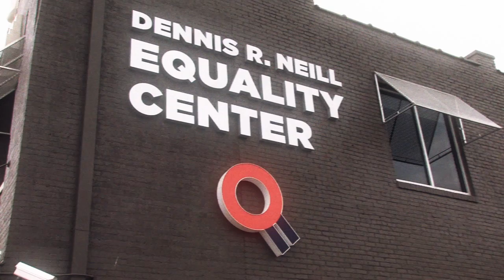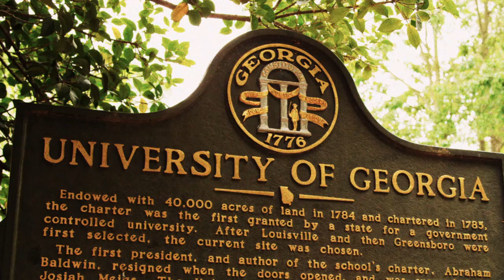The Buckle Episode 1.02 - Deadly Consequences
Oklahoma State Representative Sally Kern garners national attention when she is catch on tape describing homosexuality in America as a cancer that must be eliminated. In the public backlash, Kern’s supporters rally in support and are met with counter protests. The Buckle dives into both sides of the action in Oklahoma City and Tulsa. Featured speakers include: Sally Kern, David Bernstein, Justice Waidner, Sheryl Siddiqui, Jerry Fein, Mim Mischler, Martha Hardwick, and Nancy N. McDonald.

The Buckle Raw Cuts guest is Laura Belmonte, Ph.D.

Length - 13:00

For more information or to get new episode notifications go

My name is Todd Roberts. Supercharge your story to change your life, your business, the world.